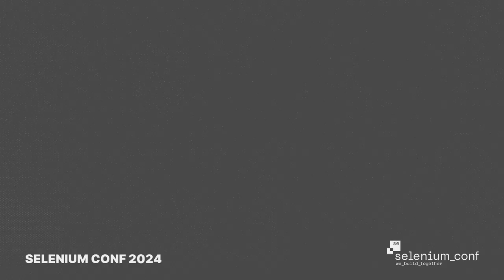Crafting proposals and building your speaking confidence-Past speakers share their SeConf experience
Selenium Conf 2024 is looking for speakers. Do you have something to share?

Peak behind the curtain of Selenium Conf and learn about the experiences of past speakers at the conference. Hear first-hand about the supportive and enriching journey of becoming a speaker at Selenium Conf.

- Learn about the straightforward process of submitting a proposal, equipped with helpful guidance materials.

- Discover the intensive review process that goes beyond mere acceptance or rejection to improve your presentation.

- Gain insights on how feedback from the reviews can enhance the quality of your proposal and presentation skills.

- Understand the commitment of the Selenium community to provide valuable feedback and support to each submission.

- Hear how SeConf 2024 serves as a platform for personal growth in public speaking and career development.

Submissions for Selenium Conf 2024 proposals close on 30 April at 11:59pm IST

The conference itself will be held online on 21 June 2024.